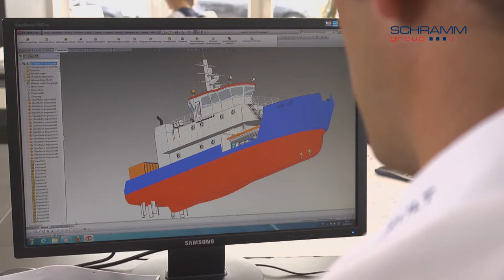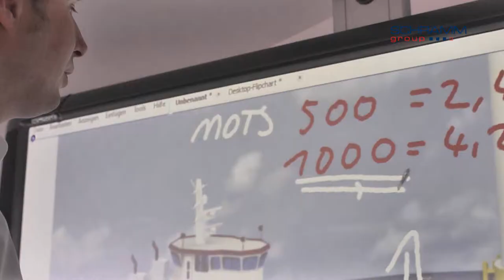Schramm group Image Film English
Schramm group GmbH & Co. KG

Our specialised and individual companies are composed to a strategic network, with which we can cover all the important facets of the maritime economy together.

SCHRAMM group Management concepts/Turn-Key Solutions:
■ Ports & logistics
■ Offshore wind service, transports & heavy lifts
■ Shipping company inland/coast/sea
■ Naval architecture & engineering
■ Shipbroker & agency
■ The companies of SCHRAMM group are managed as independent units.

This means for our customer proximity and fast solutions for individual tasks. To accomplish complex requirements, access to a well-established, demand-based network of specialists is given. Complete projects could be offered without interfaces and with only one contact person.